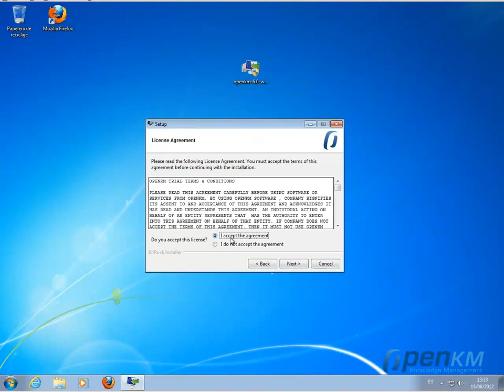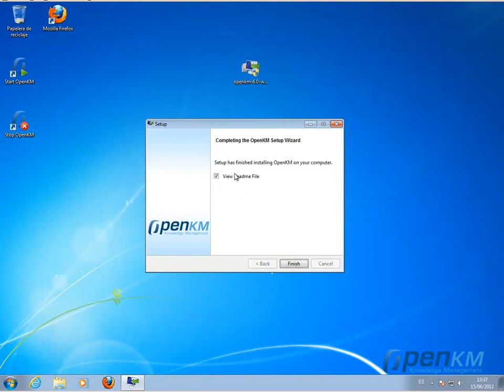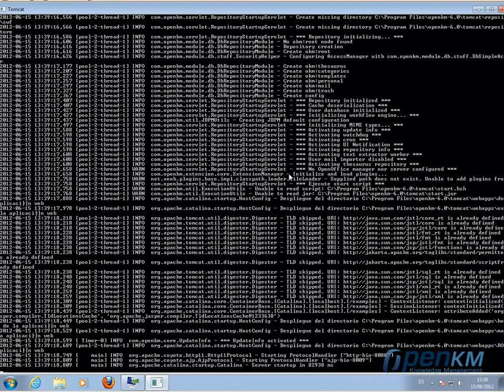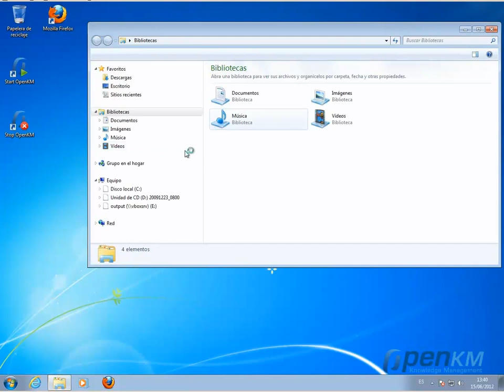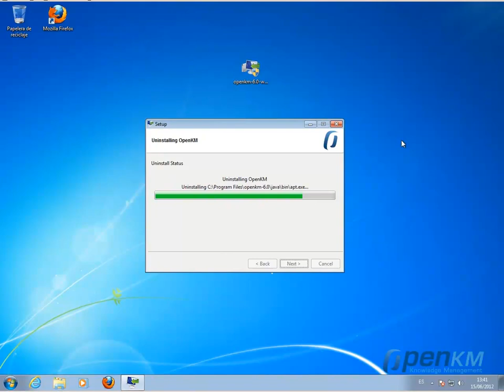OpenKM - Windows Professional Trial install ( english )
Get OpenKM running in 4 minutes